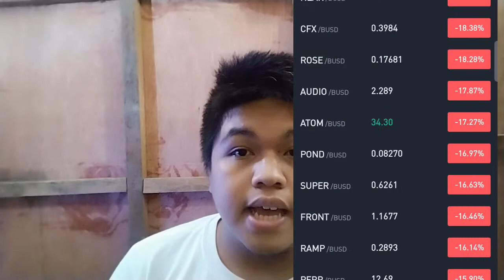EVERGRANDE SCANDAL! WHAT YOU NEED TO KNOW!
ON THIS VIDEO! I DISCUSS IS EVERGRANDE COLLAPSE GOING TO CRASH CRYPTO? BULL OR BEAR? HOW CAN YOU MAKE MONEY ON THIS CRASH!

BTC :
1Dn3VefM8eQJeHxpZdBE5iYLrJ8BrjLwS7

XRP :
rEb8TK3gBgk5auZkwc6sHnwrGVJH8DuaLh

XRP Deposit Tag:
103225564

I am not a Financial Advisor, all of my videos are Educational and Entertainment purposes only. Your capital is at risk, do your own research, only invest what you can afford to lose.